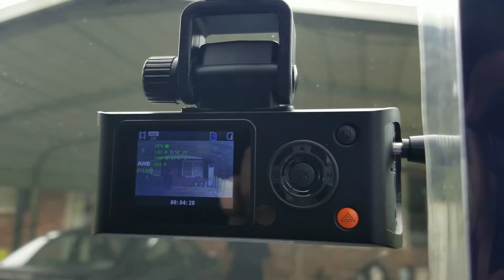My grandpa's dash Cam turning off